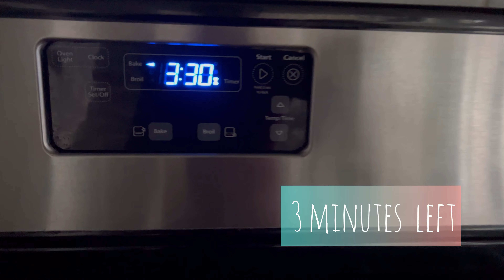Baked Oats Brownie at home | Home cooking | easy recipe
Looking for a healthy and delicious breakfast that's easy to make .Look no further than these amazing Baked Oatmeal Brownie! With just a few simple ingredients, including rolled oats, ripe banana, cocoa and maple syrup, you can whip up a batch of these muffins in no time. They're perfect for busy mornings and the best part is that they're so tasty, you'll want to make them every day!❤️

Ingredients:

Rolled oats(~ 1 cup)
1 ripe banana
2 tbsp cocoa/ carob powder
1 egg
125 ml milk/ almond milk(1/2 cup)
1 teaspoon vanilla extract
2 tablespoons maple syrup
1 teaspoon baking soda
pinch of salt
chocolate chips(optional)
bake 25-30 minutes at /375°F